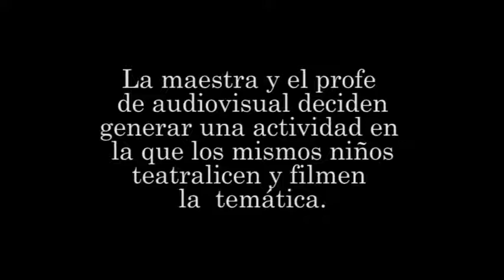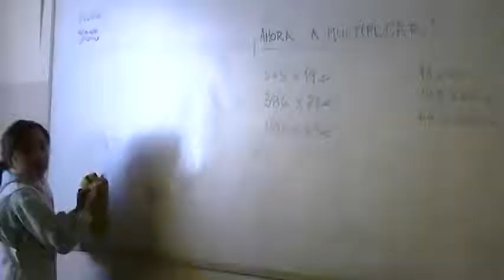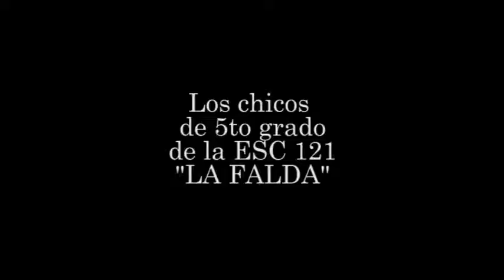El Programa de Kiara - Escuela Primaria Nº 121 Cipolletti - Convivencia